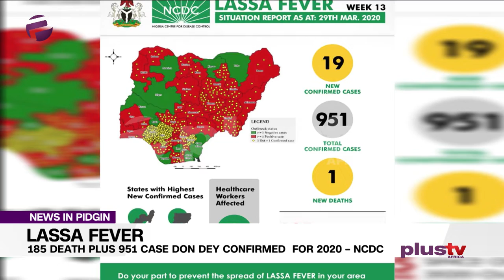Lassa Fever: 185 People Don Die, 951 Cases Don Dey Confirmed In 2020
A total of 185 people don  die of Lassa fever with 951 cases confirmed for  the country since the beginning of the year 2020.

The Nigeria Centre for Disease Control (NCDC) reveal say  this na the latest situation report for the disease for week 13 wey dey  posted for their Twitter handle on Thursday.